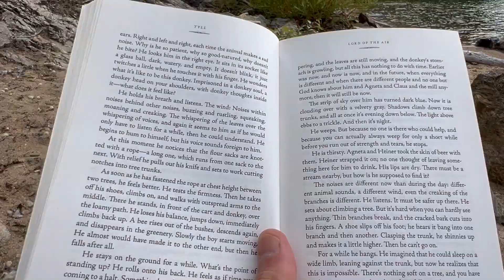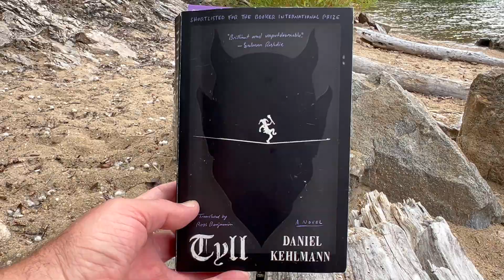Hiking Okanagan Mountain Park in Kelowna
I make it to the beaches on this incredible, gentle hike on the lake side of Okanagan Mountain Regional Park. The butterflies are migrating, providing some once in a lifetime visuals. And my rock skipping needs work. A perfect spot to sit and read and do nothing for a while, with the Kelowna skyline in the distance across Okanagan Lake.